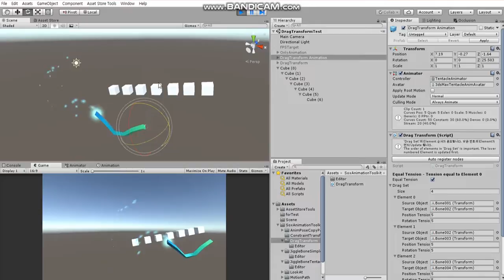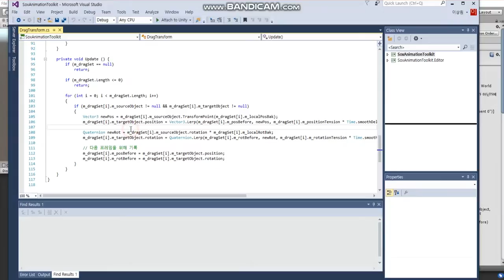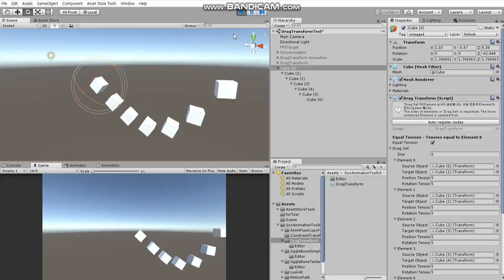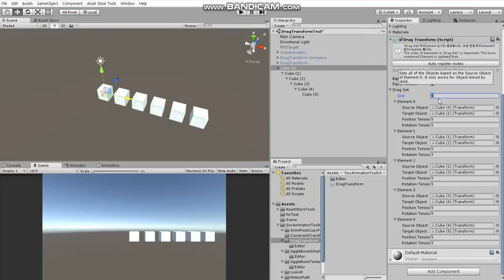Sox Animation Toolkit v1.07 - Drag Transform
(There is subtitles.)
!! The Target Object in the video has been renamed Drag Object.